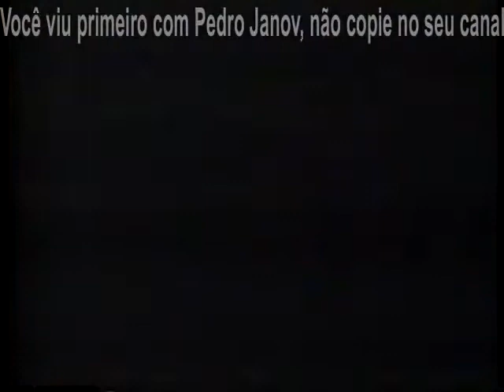Intervalo Rede Record - Primeira Sessão - 07/10/1991 - Parte 3/5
Postado na íntegra pelo canal Pedro Janov na qual vão os créditos. Aqui eu só separei os comerciais. O filme exibido era "O Roubo das Diligências"

- Chamada Record: "Nos Bastidores da Lei" (hoje, 20:30h)
- Vinheta pós-chamadas da Record (38 Anos - 1991)
- Dan'Up (Danone)
- Rede Nacional Estrela (hoje, 19:55h)
- Educação: Direito de Todos (Ministério da Educação/ Governo Federal)
- Álbum "Lourenço e Lourival" (em discos e fitas, RGE/Record)
- Espetáculo "Céu de Lona" com Nicete Bruno e Paulo Goulart (Teatro Paiol) (apoio Rede Record)
- Exército de Salvação
- Chamada Record: "Um Herói Diferente" (Campeões de Audiência) (nesta sexta, 21:30h)
- Destaques do "Jornal da Record Regional" com Maria Anita